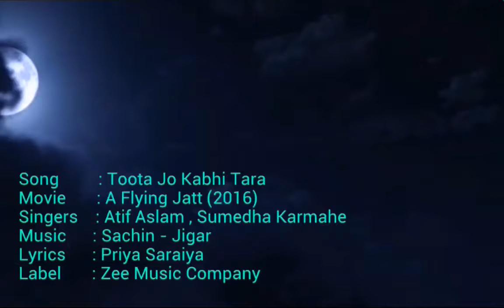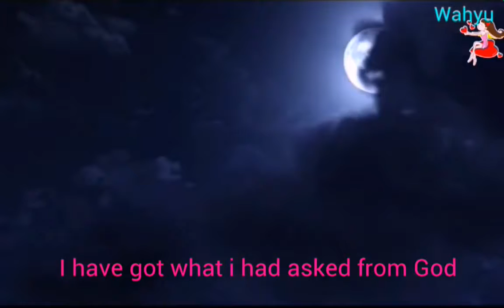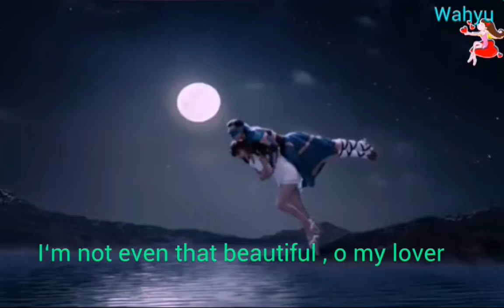Toota jo kabhi